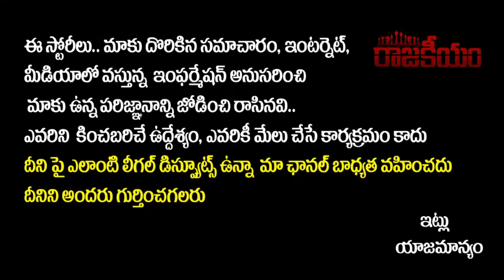Social Activist Devi Comments On Narendra Modi And Amit Shah | RajakeeyamTV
Hello Friends,

Regards,
Rajakeeyam Team